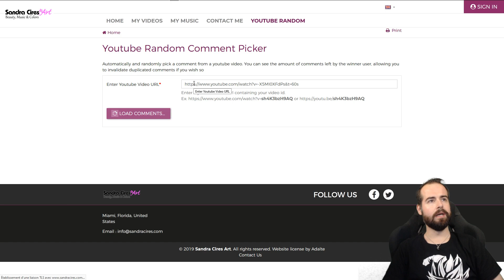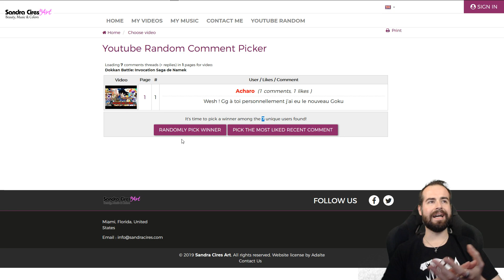Dokkan Battle: Son Goku Combat Furieux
Nouvelle vidéo Dokkan Battle ou nous allons tester l'event Son Goku Combat Furieux avec ma teal Cyborg voir ce que ça vaut et si je peux aller jusqu'au bout.